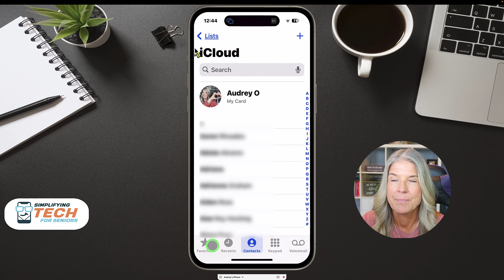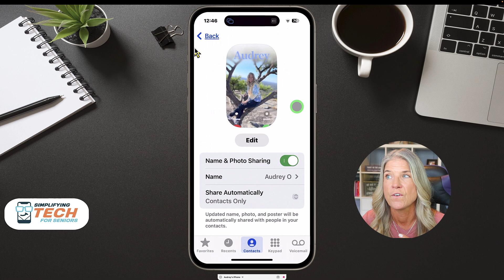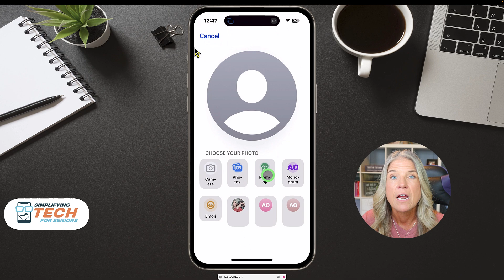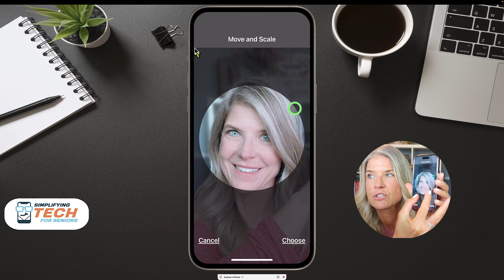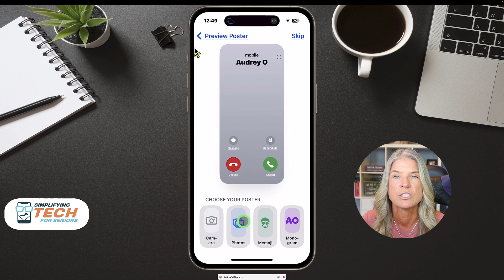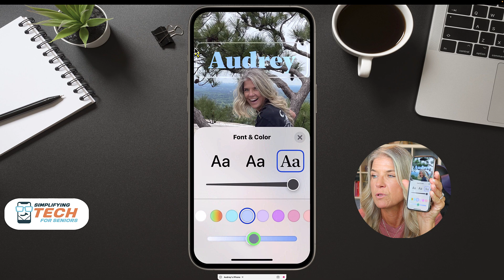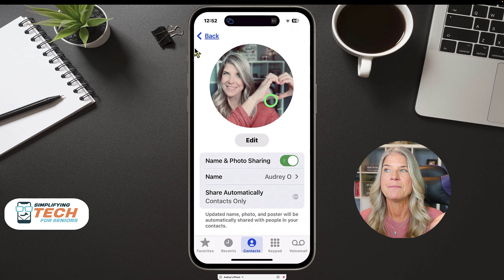✅ How to Change Your Contact Name & Photo on iPhone (iOS 17+) Bonus: Customize Your Contact Poster!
Want to update your contact name and photo on your iPhone? In this step-by-step tutorial, we’ll show you how to change your contact name and photo on iPhone running iOS 17 and later. Plus, as a bonus, we’ll guide you through customizing your Contact Poster for a more personalized calling experience! 📱✨

🔹 In this video, you’ll learn:
✅ How to update your contact name & profile photo
✅ How to choose a Memoji, photo, or emoji for your contact image
✅ How to set up and customize your Contact Poster

📌 Perfect for seniors, beginners, and anyone new to iOS 17!

Our mission here at Simplifying Tech For Seniors: Is to help seniors around the world learn how to use technology to simplify their lives and stay connected with family and friends.  Teach caregivers how to use technology to care for their loved ones remotely through the power of video and tutorials.

Our Motto is: “We get frustrated so you don’t have to!”

GOT QUESTIONS — Have a question about the content in this video? Post it in the comments section of this video!

Be Blessed,
Audrey & Ben